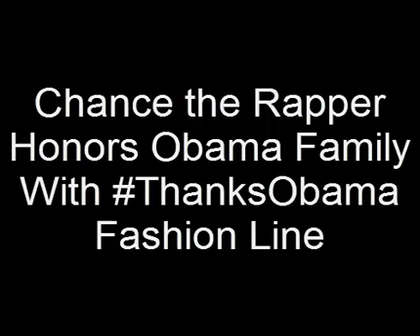Chance the Rapper Honors Obama Family With ThanksObama Fashion Line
Hey guys today's we make another awesome video for you and for your entertainment so let me describe what is it on this vidoe, in this this video have snapshots of barack obama's family

on the event of thanks obama fashion line, Obama and his family arrive on this event as a special guests and then they weared project cloths and make pictures on media camera's and they

are enjoy the event of thanks obama fashion line

Chance the Rapper and his black boy joy just doesn’t quit. And this time he’s using his notoriety and fan base to pay tribute to the Obama family with a new clothing line.

Chance announced the project Thursday on Twitter with a link to ThankUObama.us.

“With this project i wanted to timestamp a period in my life where i felt like i can do whatever i wanted to do and be whatever i wanted to be,” Chance wrote on his site. “The night Obama won his first term gave me so much hope, especially & most importantly as a black man. I decided to make a collection saying ‘thank you’ and give me something to smile at every now and then when I look in the closet.”

The line includes a T-shirt with Malia Obama’s name, as well as one with a Notorious B.I.G.-esque photo of Barack Obama, as well as a shirt with “Barack N Michelle” written in black-and-pink graffiti with their anniversary date.

  ==More videos please visit following links